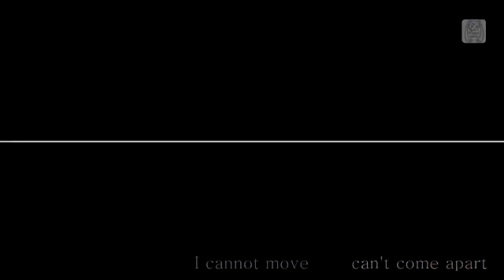Unravel - Hatsune Miku